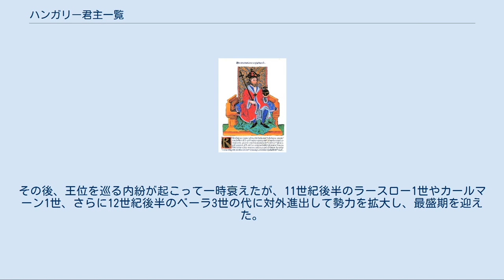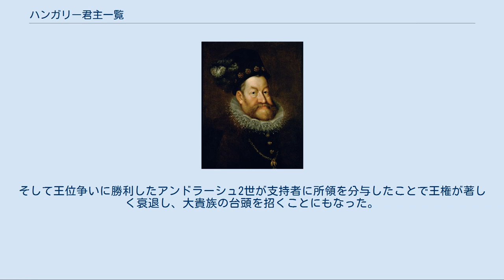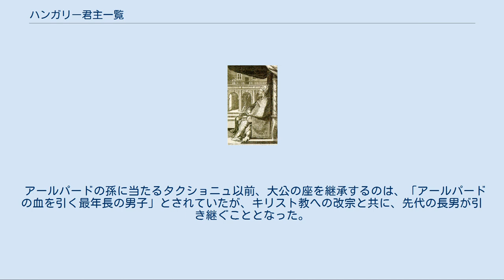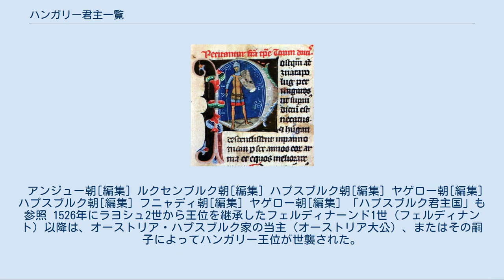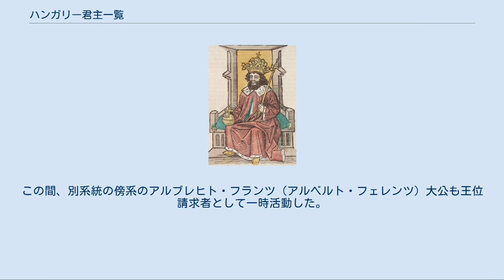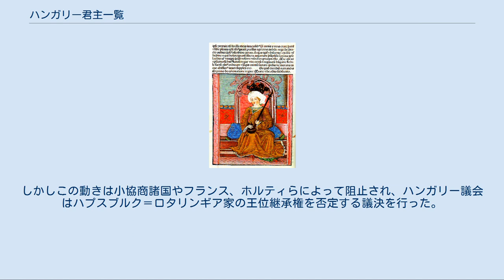ハンガリー君主一覧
ハンガリー王権の象徴、聖イシュトヴァーンの王冠。
この王冠を戴かねば正式なハンガリー国王とは認められない ハンガリー君主一覧（ハンガリーくんしゅいちらん）では、ハンガリー王国の成立から消滅に至るまでの国王、および王国成立以前の君主である大公、第一次世界大戦後の状況を一覧で示す。
 中世ハンガリーを支配したアールパード朝は、10世紀後半から11世紀前半のゲーザ、イシュトヴァーン1世の頃に統一された。
その後、王位を巡る内紛が起こって一時衰えたが、11世紀後半のラースロー1世やカールマーン1世、さらに12世紀後半のベーラ3世の代に対外進出して勢力を拡大し、最盛期を迎えた。
 しかしベーラ3世の死後、王位を巡って争いが起こり、国力が衰退し始める。
そして王位争いに勝利したアンドラーシュ2世が支持者に所領を分与したことで王権が著しく衰退し、大貴族の台頭を招くことにもなった。
ベーラ4世の代にはモンゴル軍の侵攻によって国内が荒廃した。
 その後、ラースロー4世が王権強化を図ったが失敗して暗殺された。
そして1301年、アンドラーシュ3世の死によりアールパード朝は断絶し、選挙王制へと移行した。
その選挙王制のもとでハンガリー王とポーランド王を兼ねたラヨシュ1世は、ハンガリーの「大王」として有名である。
 895年から896年頃、後のハンガリー王国となった地を征服したアールパードは、それ以前の、宗教的指導者（kende）と軍事的指導者（gyula）から成る二大族長制を廃止し、単独の大公となった。
死後はアールパードの子孫のみに大公・王位継承権があると定められた王朝がアールパード朝である。
997年に大公に即位したイシュトヴァーンは、3年後に王位に即いた。
 アールパードの孫に当たるタクショニュ以前、大公の座を継承するのは、「アールパードの血を引く最年長の男子」とされていたが、キリスト教への改宗と共に、先代の長男が引き継ぐこととなった。
そのため、アールパードとタクショニュの間の大公は明白ではなく、特にアールパードの末子でタクショニュの父に当たるジョルトの在位は、キリスト教化を経てからの後付けとも考えられている。
 アンドラーシュ3世の死によってアールパード家が断絶した後、いずれもベーラ4世の血を引くボヘミア・ポーランド王家出身のヴァーツラフ3世、下バイエルン公オットー3世、ナポリ王家出身のカーロイ・ローベルトによって王位が争われた。
 プシェミスル朝[編集] ヴィッテルスバッハ朝[編集] 1308年以後は選挙王制となり、まずアンジュー家のカーロイ・ローベルト（カーロイ1世）が即位した。
 アンジュー朝[編集] ルクセンブルク朝[編集] ハプスブルク朝[編集] ヤゲロー朝[編集] ハプスブルク朝[編集] フニャディ朝[編集] ヤゲロー朝[編集] 「ハプスブルク君主国」も参照 1526年にラヨシュ2世から王位を継承したフェルディナーンド1世（フェルディナント）以降は、オーストリア・ハプスブルク家の当主（オーストリア大公）、またはその嗣子によってハンガリー王位が世襲された。
ただし初期に2人、中期に1人の対立王がいた。
 ハプスブルク朝[編集] ハプスブルク＝ロタリンギア朝[編集] 「ハンガリー王国 (1920年-1946年)」も参照 第一次世界大戦末期、ハンガリーはオーストリアから完全に分離独立し、ハンガリー民主共和国、ハンガリー・ソビエト共和国を経て、新たなハンガリー王国が成立した。
この「王国」はハプスブルク＝ロタリンギア家傍系のヨーゼフ・アウグスト（ヨージェフ・アーゴシュト）大公を国王に推戴しようとしたが、協商国やルーマニアの支持が得られずに断念し、ソビエト政権打倒に功績のあったオーストリア＝ハンガリー帝国海軍提督ホルティ・ミクローシュが摂政の地位に就き、国王空位のまま独裁体制が敷かれた。
この間、別系統の傍系のアルブレヒト・フランツ（アルベルト・フェレンツ）大公も王位請求者として一時活動した。
1944年のホルティ失脚後も、1946年にハンガリー第二共和国が成立するまで「王国」は形式上存続した。
 一方で、最後の国王であったカーロイ4世（オーストリア皇帝カール1世）は自身の退位を認めず、1921年には王国に復帰しようと試みた（カール1世の復帰運動）。
しかしこの動きは小協商諸国やフランス、ホルティらによって阻止され、ハンガリー議会はハプスブルク＝ロタリンギア家の王位継承権を否定する議決を行った。
カーロイ自身は翌192...